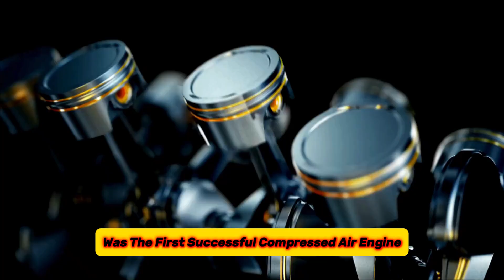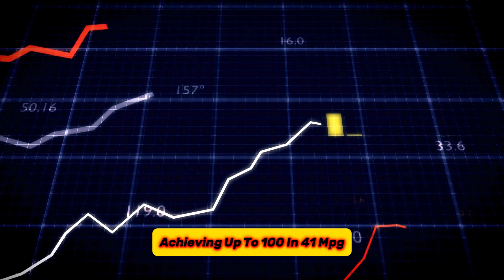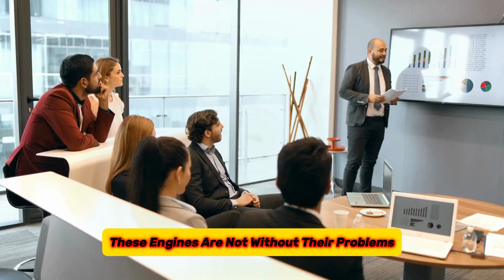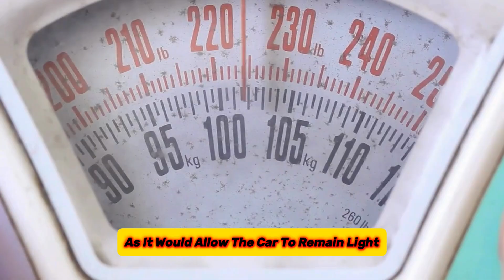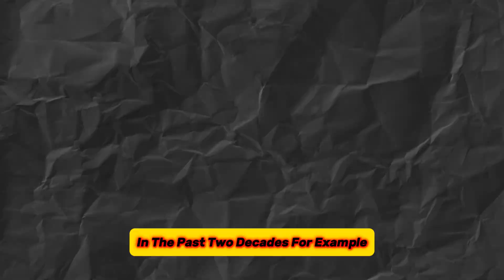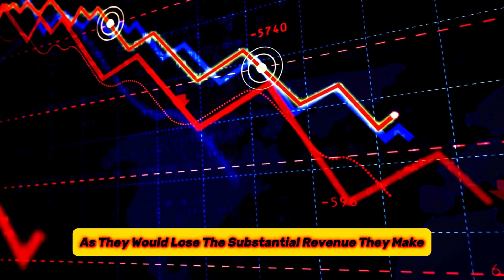Revolutionary Compressed Air Engine Set to Shake Up the Car Market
Electric vehicles are now outdated because a groundbreaking zero-emissions technology has just been introduced! Introducing the Compressed Air engine, a revolutionary design poised to transform the automotive industry and, with it, the way our world operates. This innovative engine delivers exceptional fuel efficiency and practicality, surpassing traditional internal combustion engines and electric vehicles, while being the most environmentally friendly option available.